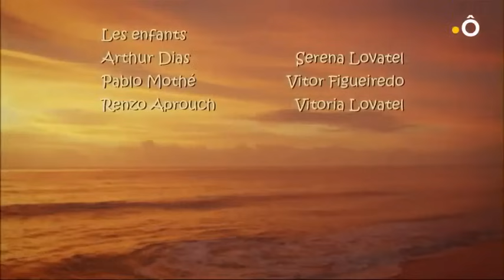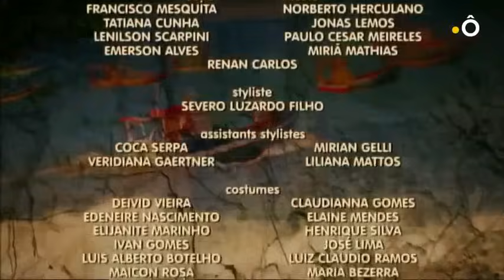Fleurs caraïbes épisode 95